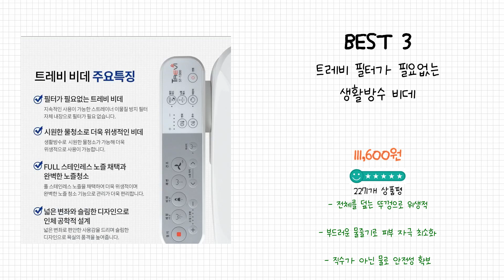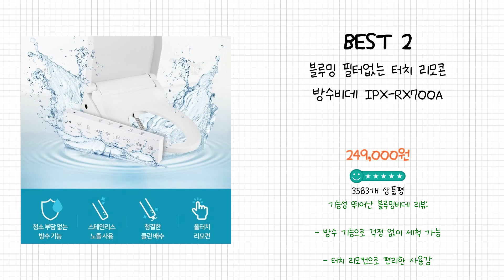2024년 방수비데 Best 상품 추천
2024년 Best 방수비데 상품을 추천해 드립니다.

상품 전체비교 : 0:12

Best 5
24년 최신출시 블루밍 방수비데 NB-2120X 노즐자동 안심세척 필터 필요없는 비데 IPX5등급, 설치선택:자가설치

Best 4
이누스 터치 방수비데 IS-610

Best 3
트레비 필터가 필요없는 생활방수 비데

Best 2
블루밍 필터없는 터치 리모콘 방수비데 IPX-RX700A

Best 1
블루밍 안심세척 방수비데 IPX500A PLUS

감사합니다